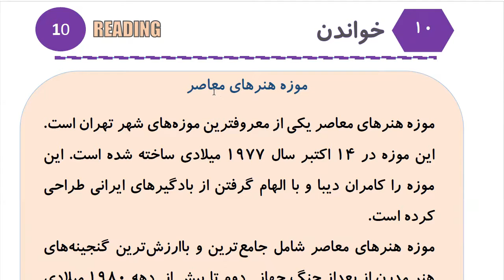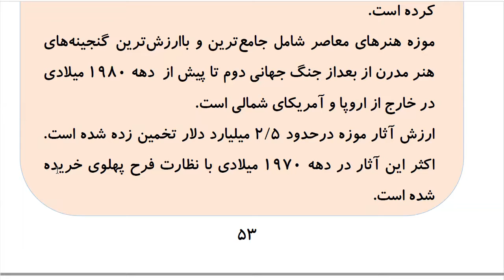Learn to Speak Persian FAST: For Advanced Students- Lesson 3- اماکن دیدنی - Part 7